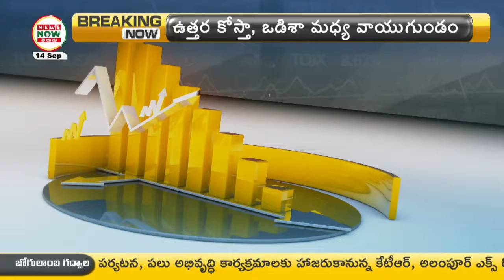LIVE : StockMarket Tips By Analyst B.Someshwar | 14.09.2021 | Stocks Master | News Now Telugu